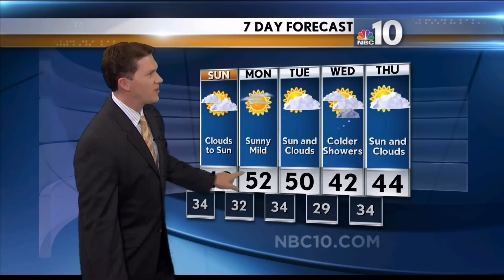New Weather Graphics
Weather Graphics get a makeover ahead of the upcoming launch of WCAU's new logo and graphics